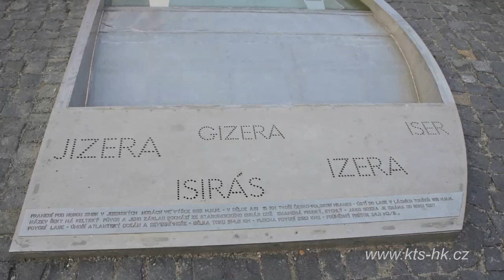presentation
video ukázky realizace fontán